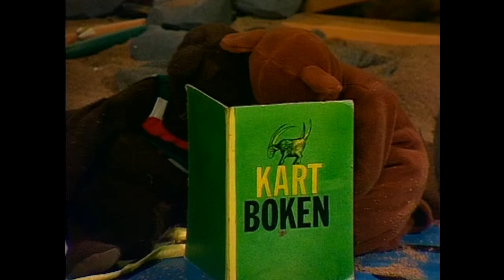Fröken Ensam Hemma åker gungstol Del 3 Resan till Utkiksstället vid Fönsterstranden och hemresan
En TV-musikal i sex avsnitt av Gunnel Linde.
Musik Ulf Peder Olrog och Håkan Norlén i arrangemang av Hans Wahlgren.
Scenografi och teckningar av Hans Arnold.
Medverkande: